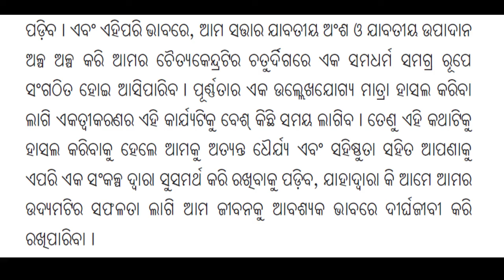Reflection on the book "On Education" , CWM- Vol- 12, Talk in Odia- 2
A talk by Ranajit Dash, SAYM, Rourkela